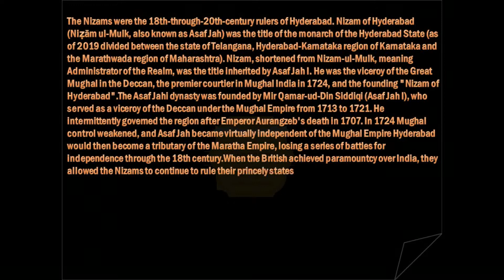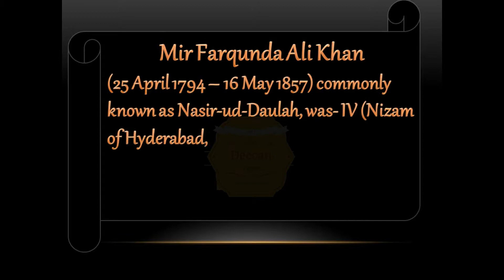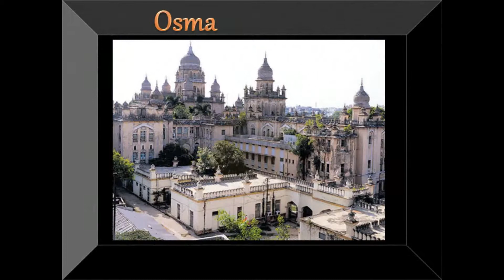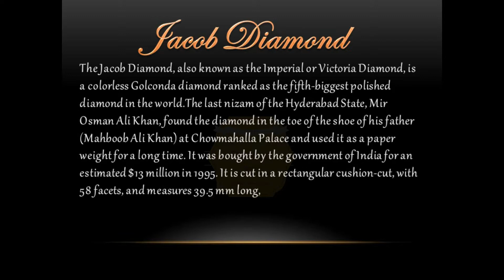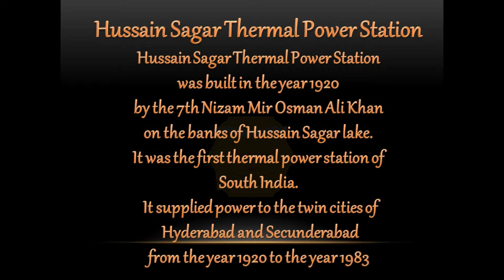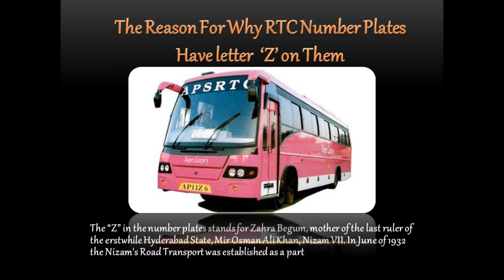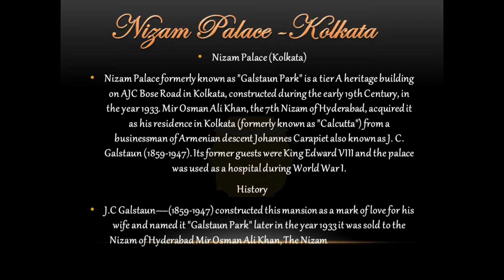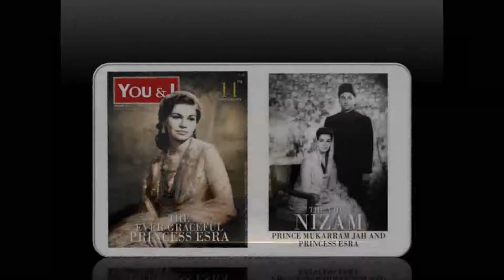The Nizam's Era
Its a Complete Guide to Nizams Era
Asaf jah-1 to Asaf jah -7 and 8 Titular

its our updated video previously  we posted nizam's era but due to some technical issue we lost that.
in this video we cover all content  in the Nizam's era

Nizam's contribution
Built infrastructure
developments
establishments
construction
Airports
Railways
Road transport
Universities,Collages
Hospitals,Medical Collages like Nims
Osmania hospital
Palaces
Wealth,investments,Banks

credits.
Some information collected from Wikipedia